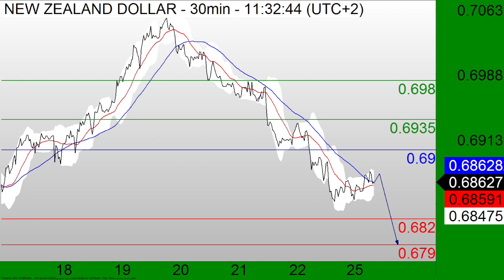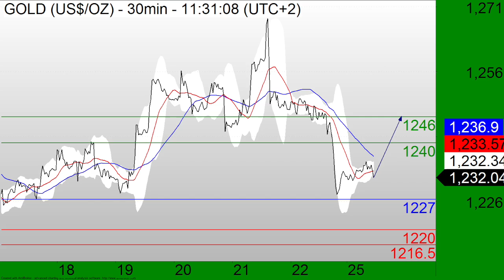TradingCentral财经电视2016年04月25日.m4v